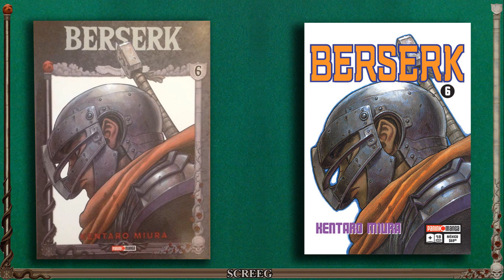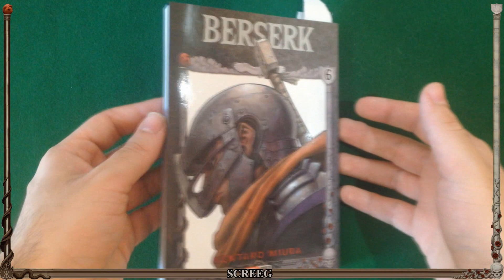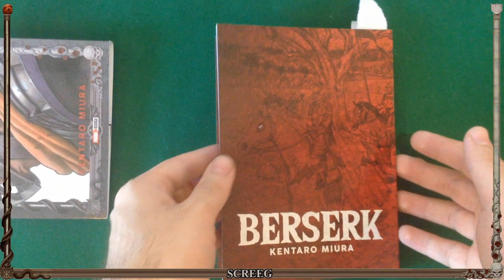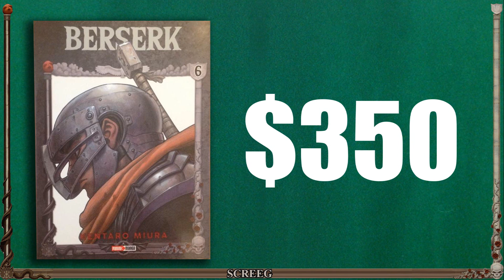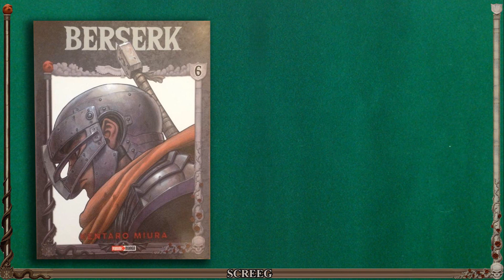El Tomo #6 de BERSERK de Panini Argentina | Comparando y Revisando Ediciones!